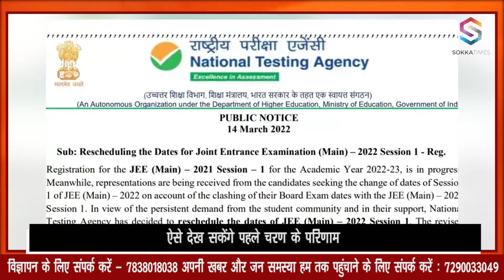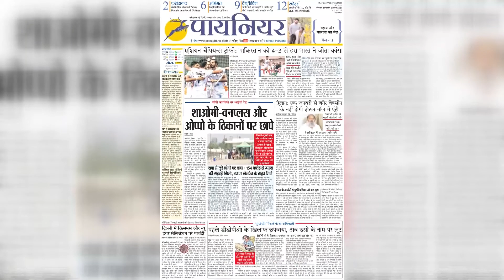JEE Session-1Result शाम 4 बजे तक हो सकता है जारी, jeemain.nta.nic.in पर करें चेक || Education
jeemain.nta.nic.in